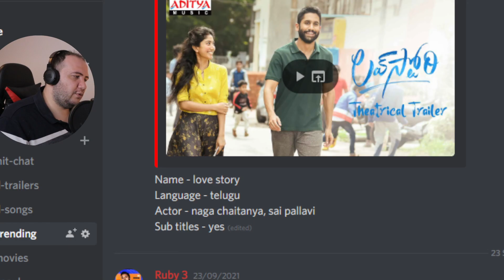Producer Reacts: LoveStory Theatrical Trailer | Naga Chaitanya | Sai Pallavi | Sekhar Kammula